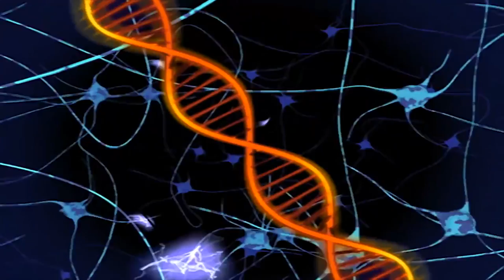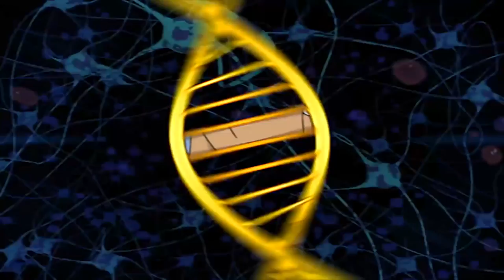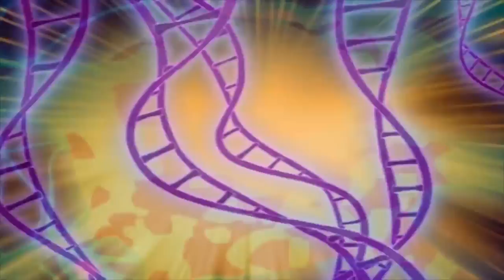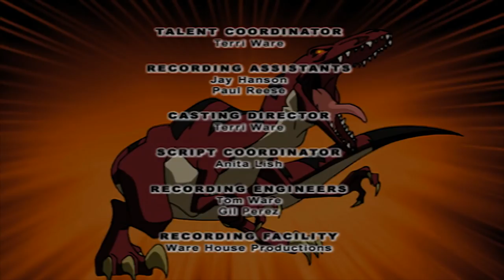🐶Dino Squad -Who Let the Dog Out | HD | Full Episode 🐶 | Dinosaur Cartoon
🐶Dino Squad -Who Let the Dog Out | HD | Full Episode 🐶